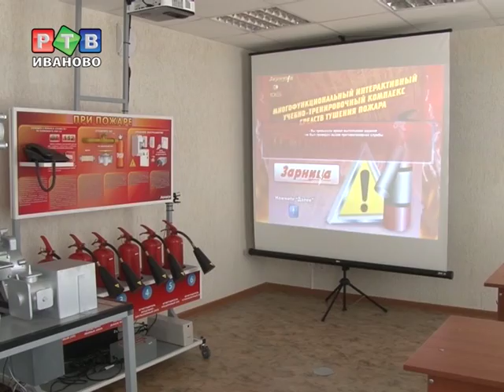Министр по ЧС Абхазии "проплыл" по ИГПС МЧС